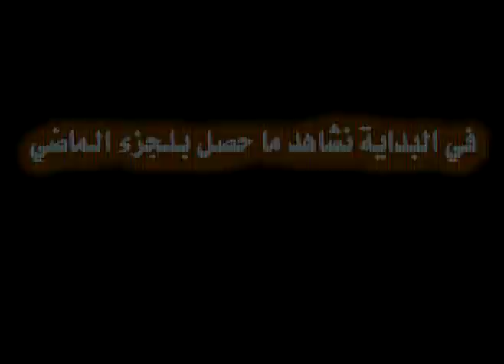صايعين ضايعين الجزء الخامس رمثا و وحدات